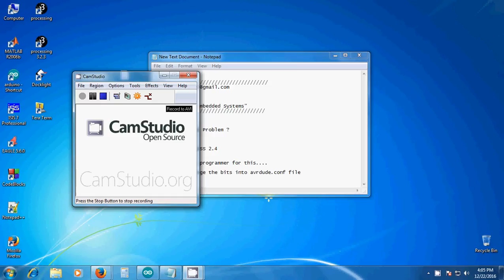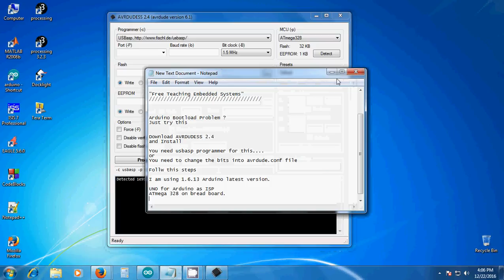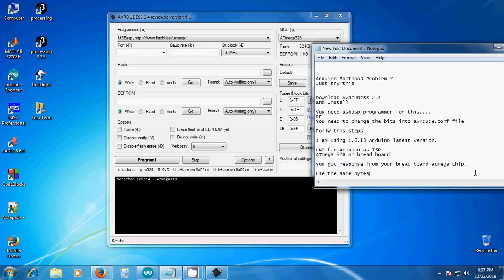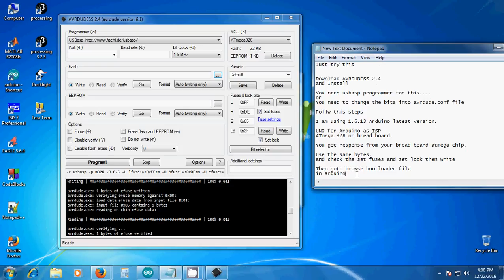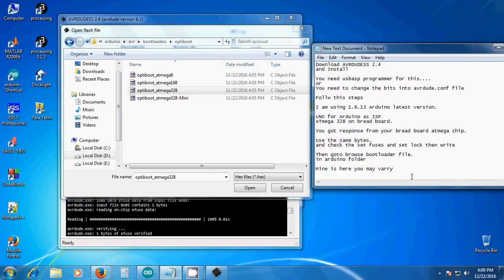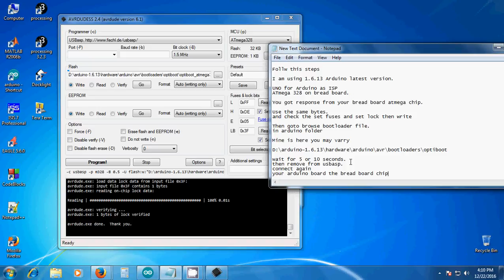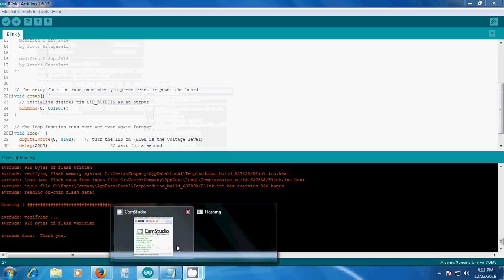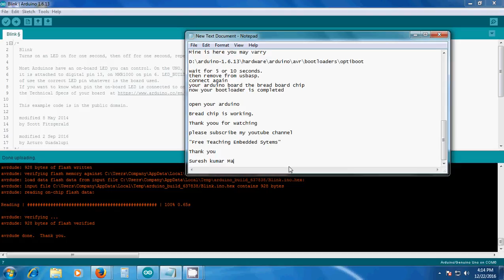Arduino Bootload ATmega328 Using USBasp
Arduino Bootload ATmega328 Using USBasp. In this Video I am showing how to burn the Arduino New chip using usbasp.